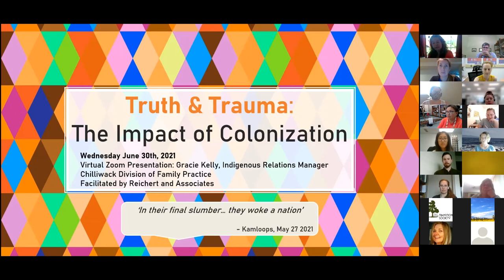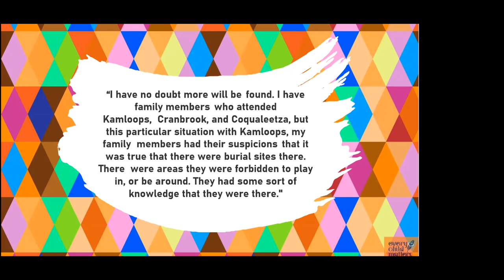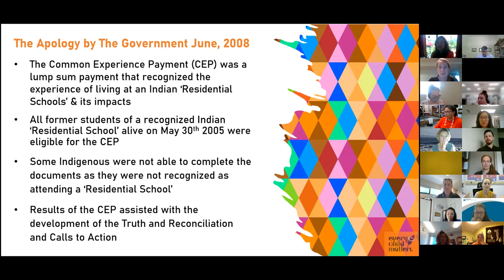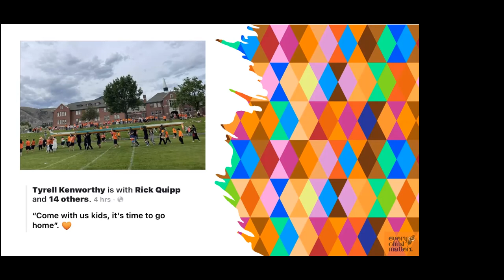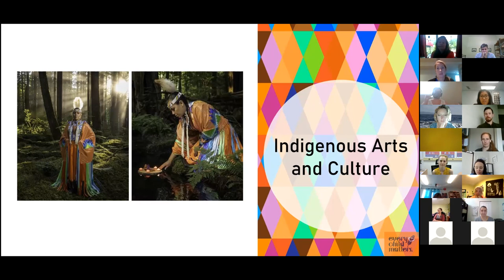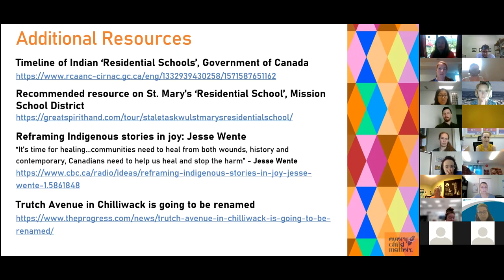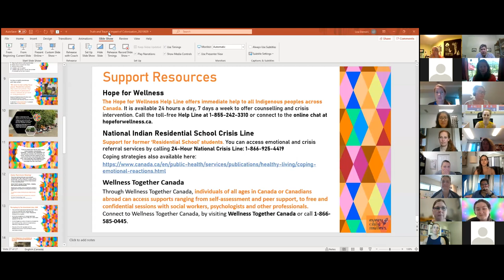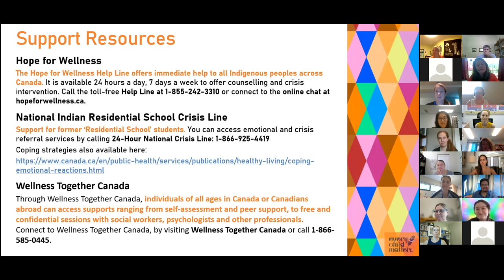Impact of Colonization: Truth and Trauma - June 30, 2021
Webinar discussing the impacts of colonization on Indigenous communities presented by Gracie Kelly, Indigenous Relations Manager at the Chilliwack Division of Family Practice, and facilitated by Reichert and Associates as part of National Indigenous History Month.

Gracie’s family roots are with the Soowahlie/Xaxlip First Nations and she has been active in sharing, learning and teaching the valuable resources of Solh Temexw Mother Earth in a variety of roles, from a career counsellor and cultural program coordinator to a university level instructor. In light of the horrific and ongoing discoveries of Indigenous children’s remains at the sites of residential schools across Canada, Gracie’s presentation focuses on understanding the truth and trauma history of residential schools and the lasting impacts of these institutions.

This webinar is the first of a two-part series. A second webinar in Fall 2021 will focus on understanding an Indigenous perspective of the Truth and Reconciliation Commission of Canada (TRC) Calls to Action, their practical application and where we can go moving forward.